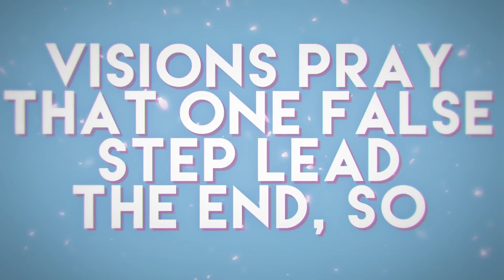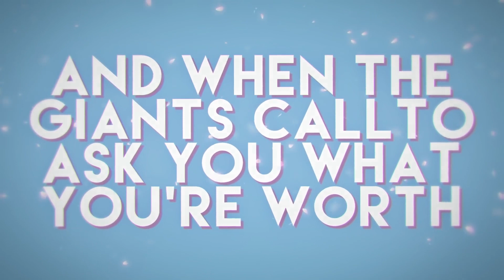Nightcore - Rise 「AMV」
Song: Rise by The Glitch Mob, Mako, and The Word Alive (League of Legends)

📝 Rise Lyrics:

Welcome to the wild, no heroes and villains
Welcome to the war we've only begun, so
Pick up your weapon and face it
There's blood on the crown; go and take it
You get one shot to make it out alive, so

Higher and higher you chase it
It's deep in your bones; go and take it
This is your moment, now is your time, so

Prove yourself and
Rise, rise
Make 'em remember you
Rise
Push through hell and
Rise, rise
They will remember you
Rise

Welcome to the climb up, reach for the summit
Visions pray that one false step lead the end, so

It's deep in your blood; go and take it
This is your moment, take to the skies, go

Prove yourself and
Rise, rise
Rise
Rise, rise
Rise

So get along, so get along, go
Get along-long get a move on up
And as you fight among the death beneath the dirt
Well, do you know yet?
Well, do you want it?
And when the giants call to ask you what you're worth
Do you know if?
Win or die, you'll

Prove yourself and
Rise, rise
Rise
Rise, rise
Rise
Prove yourself and
Rise, rise
Rise
Rise, rise
Rise
Rise, rise